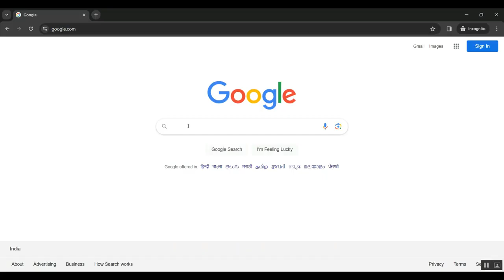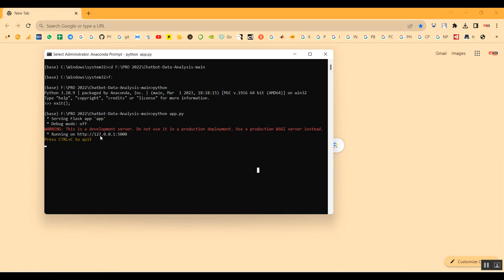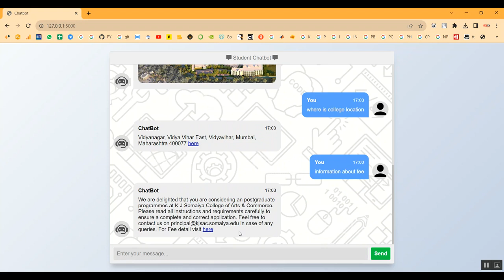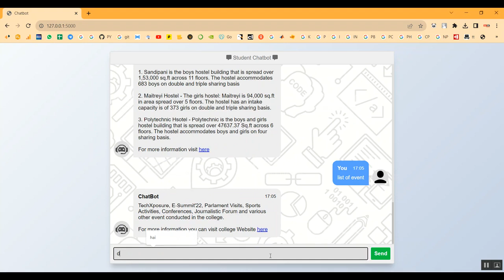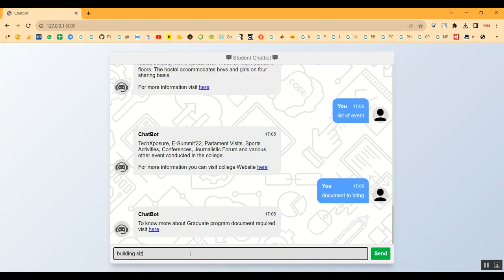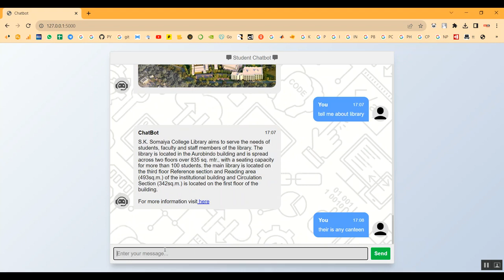AI Chatbot For Job Interview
IEEE PROJECTS 2024 TITLE LIST

* Complete Source Code
* Complete Documentation
* Complete Presentation Slides
* Flow Diagram
* Database File or Dataset
* Screenshots
* Execution Procedure
* Video Tutorials
* Supporting Softwares

Support Specialization
* 24/7 Support
* Ticketing System
* Voice Conference
* Video On Demand
* Remote Connectivity
* Document Customization